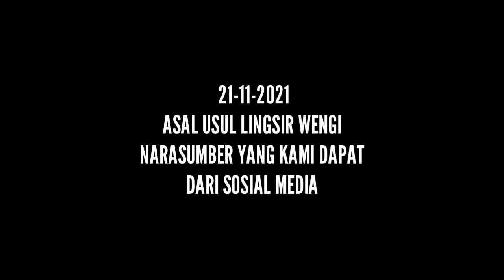ASAL USUL LINGSIR WENGI!!!SUNAN KALIJAGA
Asal usul Lingsir wengi bisa dikatakan Lingsir wengi lagu penggilan untuk mahkluk halus dan kadang kisah mistis dibalik lagu pemanggil arwah Lingsir wengi,inilah Lingsir wengi yang sebenarnya yang masih banyak keraguan dari lagu Lingsir wengi dan misteri
           Dan menurut informasi yang saya dapat pencipta dari lagu lingsir wengi adalah sunan Kalijaga dan beliau menciptakan lagu Lingsir wengi untuk mengusir mahkluk goib ataupun mahkluk halus,sunan Kalijaga ciptakan lagu Lingsir wengi untuk selalu mengigat kepada para sang pencipta Allah SWT.
           Untuk saksikan kami dari mitra pemuda chanell semoga menambah wawasan sahabat chanell tentang asal usul lagu Lingsir wengi

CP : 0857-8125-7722